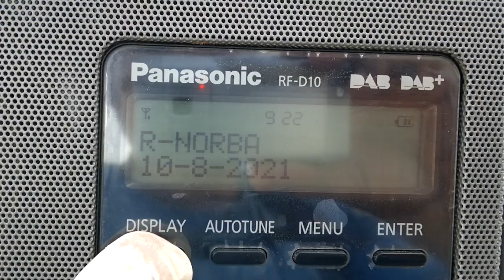12D CR Dab+ Puglia @ Corfu 10/8/21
agia anna corfu greece